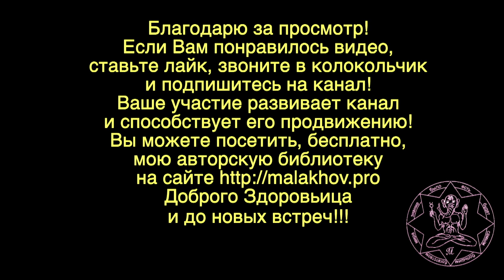ЦВЕТЫ. МОЙ САД. Малахов.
Я Вам много рассказываю о том, как свою жизнь сделать красивой песней. Можно и нужно также облагородить и пространство в котором ты живешь. Вот цветы моего сада. Вы слушаете мелодию, которую я сам сочинил. И самый любимый цветок … моя супруга, которая и вырастила эти цветы. А нашел я ее, на просторах Жизни. Смотри ... в оба!